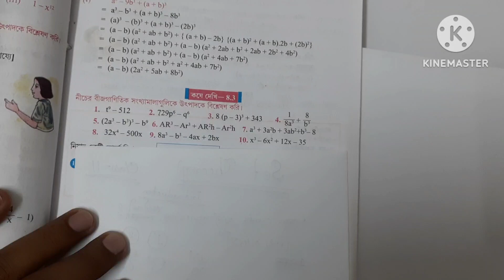Class 9 koshe dekhi 8.3 | Class 9 Math | Factorisation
Playlist এর লিঙ্ক :Class 9 Math | সব কোষে দেখি অঙ্কের সমাধান | Ganit Prakash solution | koshe dekhi